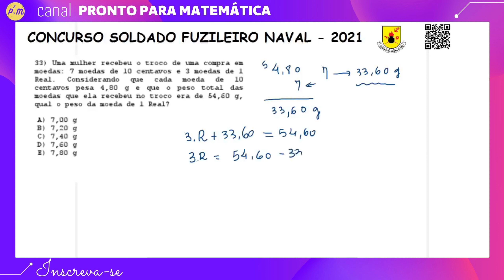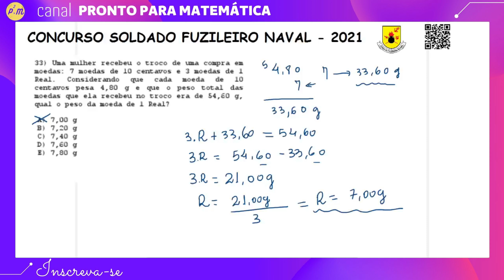CFN-SOLDADO│ MATEMÁTICA│ QUESTÃO 8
Olá pessoal, estamos iniciando mais uma playlist com resoluções de questões de matemática de concurso. Nesta em especial, para o concurso de SOLDADO FUZILEIRO NAVAL DA MARINHA DO BRASIL. Na oportunidade na medida do possível, iremos comentar as questões, portanto será uma ótima oportunidade de revisar os assuntos estudados, ou até mesmo aprender os assuntos que estão no edital do certame.

Forte abraço e bons estudos...